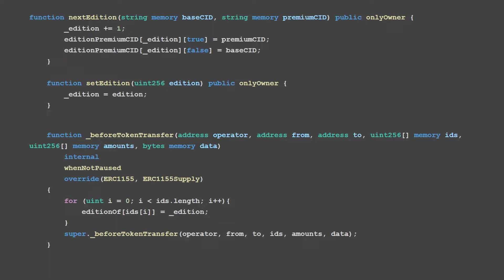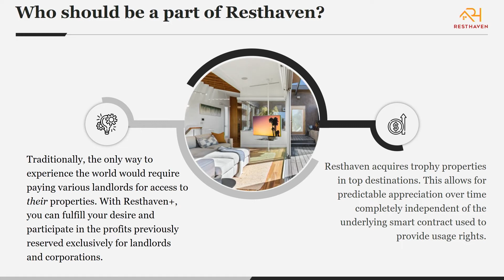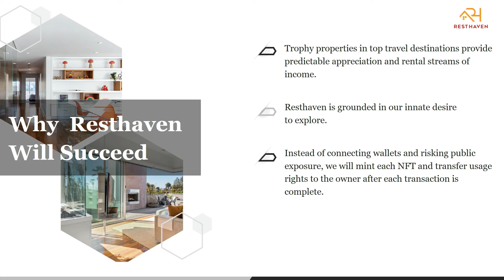Unlock the Future of Real Estate - William Huston - Talk at NFT.NYC 2022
Unlock the Future of Real Estate

by William Huston

Investing

7th Floor Marriott Marquis, June 21, 2022